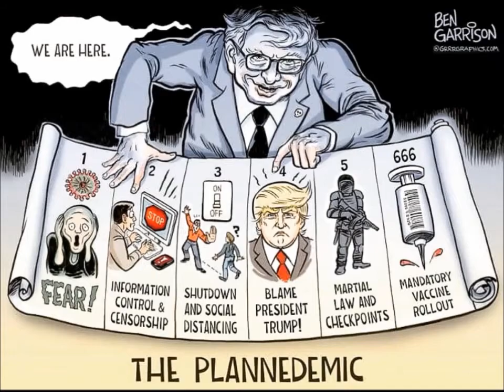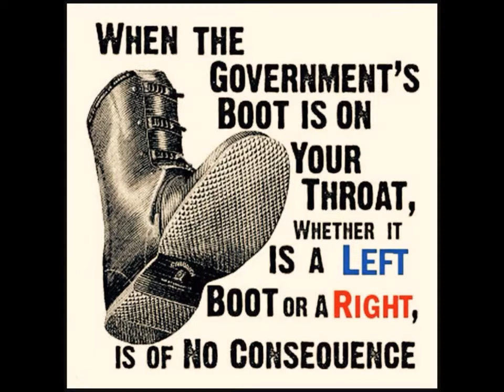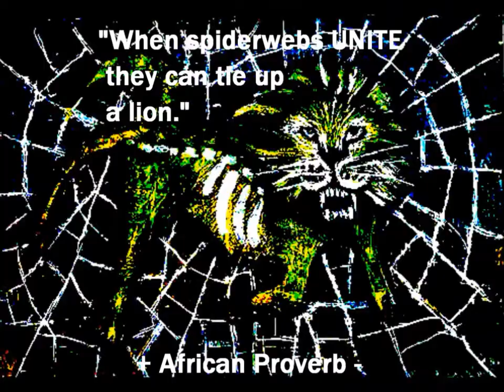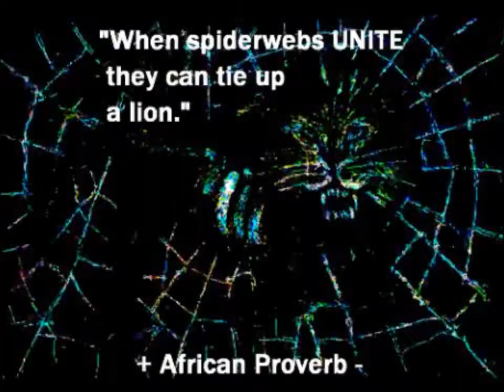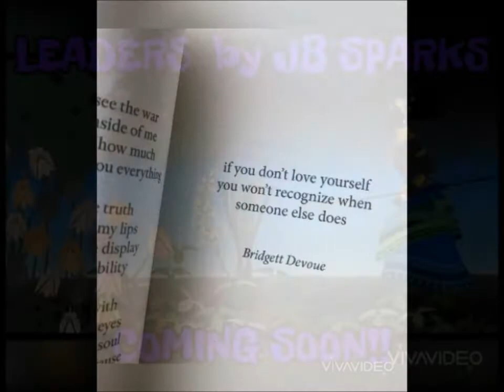JB SPARKS EVOLUTION PART 2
STAYING SANE WITH ARTS 2020/21

Please make a donation so that I can keep creating great audio and visual content!